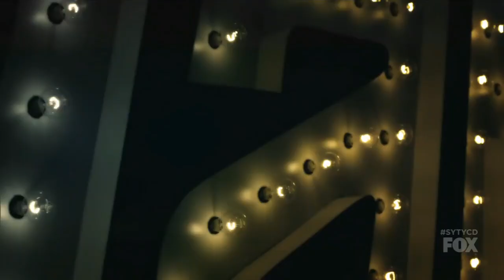Top 8 & All-Stars | Mark Kanemura - Jazz - Call Me Mother | SYTYCD S14 [HD]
Dancers: Lex Ishimoto, Koine Iwasaki, Taylor Sieve, Kiki Nyemchek, Kaylee "Impavido" Millis, Logan Hernandez, Mark Villaver, Inyoung "Dassy" Lee, Allison Holker, Comfort Fedoke, Cyrus Spencer, Fik-Shun Stegall, Gaby Diaz, Jasmine Harper, Jenna Johnson, Marko Germar, Paul Karmiryan, Robert Roldan
Style: Jazz
Choreographer: Mark Kanemura
Season: 14
Episode: 11
Song: Call Me Mother - RuPaul